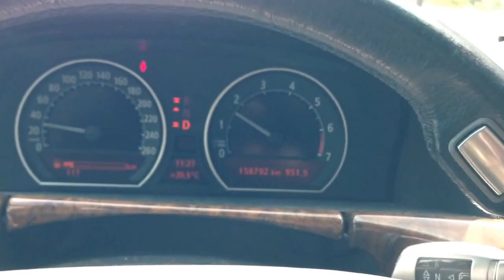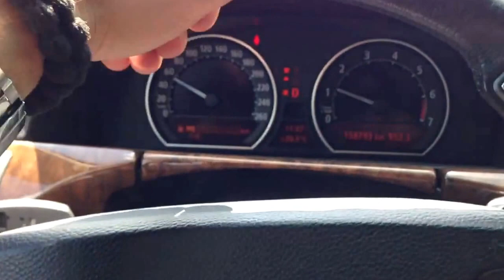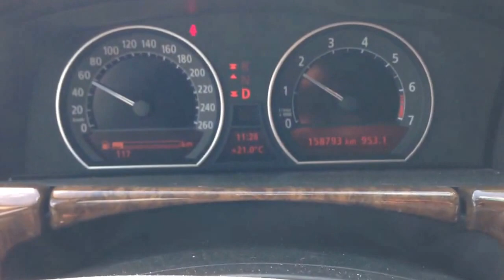Bırakında yaşayalım Adnan Koçlar ,, orginal.